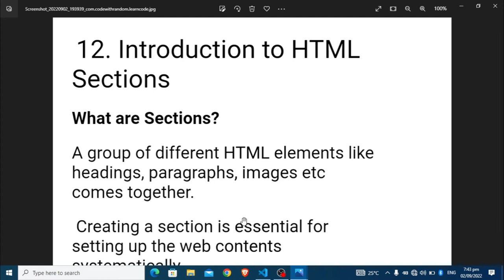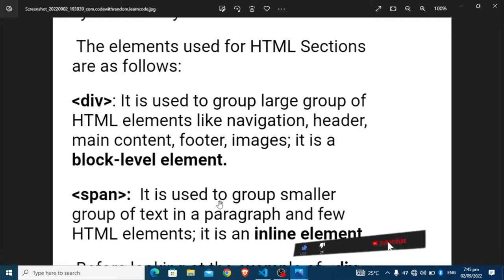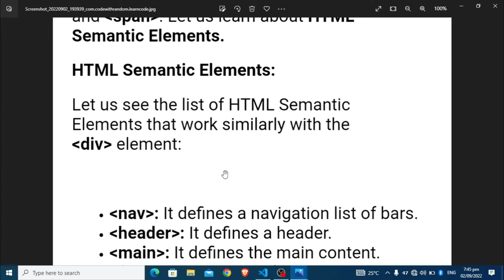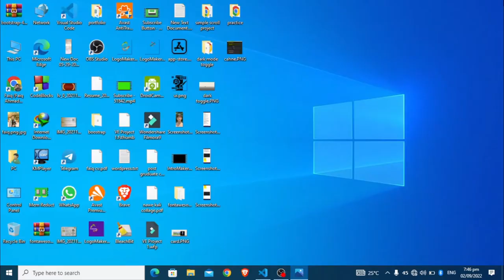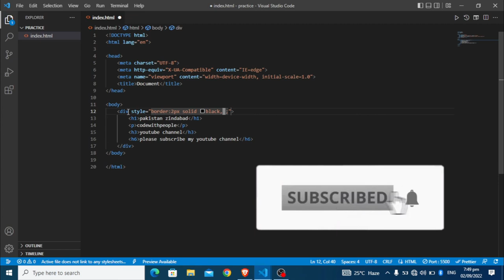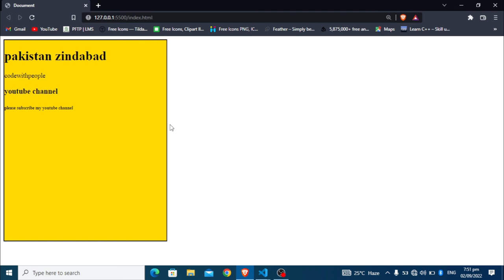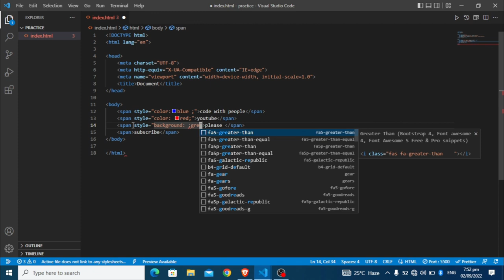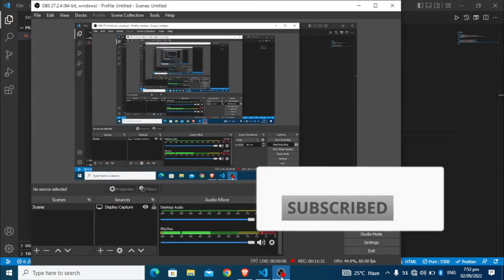HTML5 Section Tag 😍👌 || HTML and CSS lectures for beginners in Hindi/Urdu || codewithpeople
HTML5 Section Tag || HTML and CSS lectures for beginners in Hindi/Urdu

on hover CSS effect, transforming css card, on-hover transformation, card transformation
pure css card hover animation, card transformation, responsive card design
pure css card animation, css card design, responsive card design, pure animation css card
hover effect on the card, CSS card hover effect, pure CSS card hover effect
card animation using css, pure css card animation

codewithpeople
code with people
code wit people